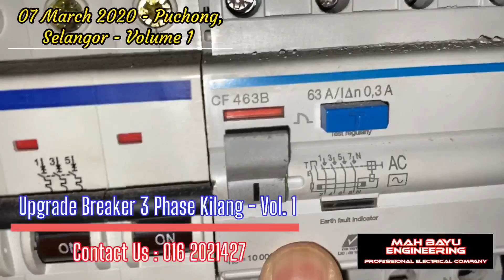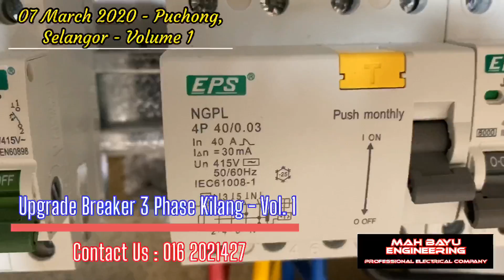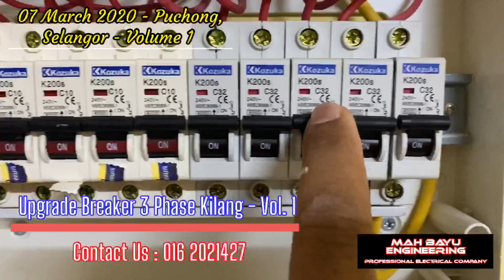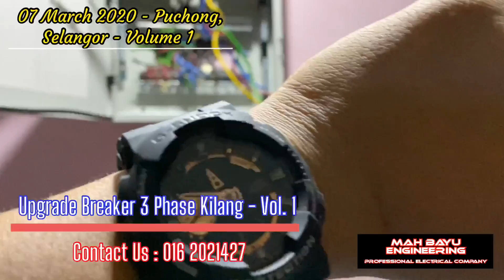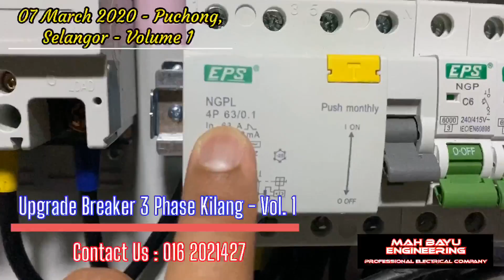PAKAR ELEKTRIK : Upgrade Breaker Kilang - Vol. 1